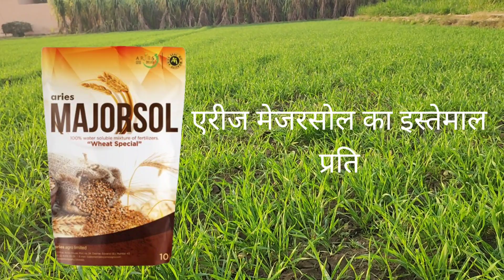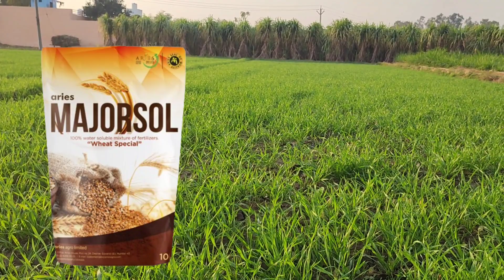गेंहू की फसल में 20 बीस कल्ले और पीलेपन हटाने का सबसे परमानेंट खाद। genhu ki kheti.